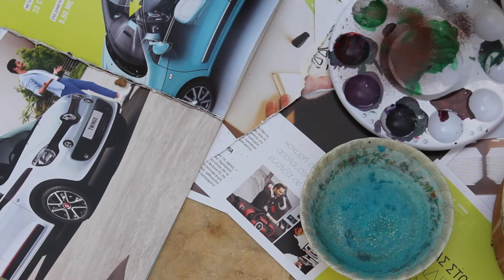Easy room Decor DIY with old toys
Hello eveyrybody,
We all have old toys that we haven't used for a long time.Ιt's about time to repurpose them!Watch the video an learn how to make an awesome jewellery stand and a jar cable organiser.
You will only need:
jewellery stand
-Old toys (playmobil,polly pocket,kinder surprise,cars,and I found some monsters from the Disney movie)
-A palette
-a bowl
-a tube or something else that can support the toys.
-rose gold spray
-glue gun or other glue

cable organiser

-A jar
-Playmobil or Lego humans
-glue gun
-turquoise spray

Good luck!

 Don't forget to thumbs up and comment!!

song#2
Title: Electronic Vibes
Artist: HookSounds
Genre: Dance & Electronic
Mood: Bright